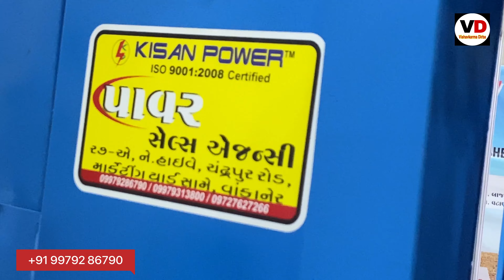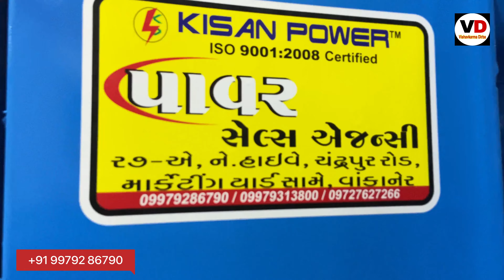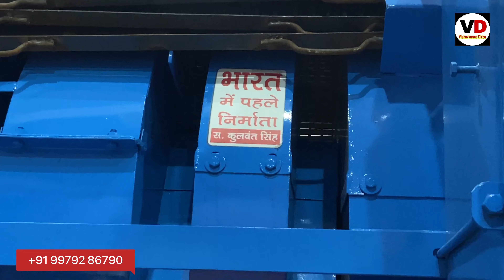रहीम भाई ने बताई Punjab Rainforce thresher की सच्चाई Rajkot exhibition 2022